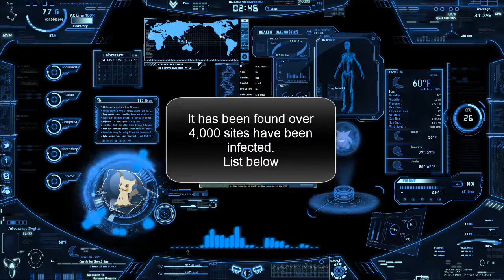Cryptojacking for dummies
In this video I get into what is Cryptojacking. This video gets into what is is, why you should care, and how to protect yourself.

●▬▬▬▬๑۩۩๑▬▬▬▬▬●
What I used to make my videos:
● Pop filter
● Video editing software
● Starter light kit
● Color light
● Desk Light

●▬▬▬▬๑۩۩๑▬▬▬▬▬●

●▬▬▬▬๑۩۩๑▬▬▬▬▬●